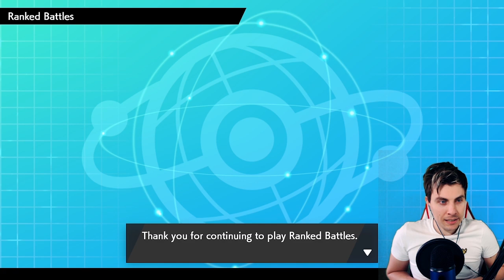GMAX HATTERENE TEAM COMPETITIVE VGC 2020 BATTLES in Pokemon Sword and Shield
COMPETITIVE VGC 2020 MASTER BALL TIER RANKED BATTLES with GMAX HATTERENE VGC TEAM.

GMAX HATTERENE TEAM COMPETITIVE VGC 2020 BATTLES in Pokemon Sword and Shield PLAYLIST Like this content??

Throughout this competitive  Pokemon VGC 2020 episode we will be playing MASTER BALL TIER RANKED BATTLES with a competitive GMAX Hatterene team in VGC 20 Master ball Tier Ranked Battles. In today's episode I will show you how to play this GMAX HATTERENE VGC TEAM in Pokemon Sword and shield and how to win with Gigantamax Hatterene  when paired with a solid core of Focus Sash Venusaur Psychic Seed Passimian, Safety Goggles Indeedee, Charcoal Torkoal and Assault Vest Duraludon. Throughout this VGC 20 Series I will be showing you VGC 20 Teams playing pokemon sword and shield ranked battles  and how to build VGC 2020 teams through online competitive battling as well as sharing these competitive Pokemon teams with you as a rental code. I hope you enjoy this VGC 2020 team and showcasing of a Top finishing VGC team build. Watch this Competitive Pokemon series to see showcased VGC 2020 Battles on the Online Ranked Ladder. Pokemon Master Ranked Battles. We will feature gigantamax hatterene moveset and how hatterene performs under trick room in pokemon Sword and Shield.

GAME INFO
Name: Pokemon Sword and Shield
Developer: Game Freak
Publisher: The Pokemon Company, Nintendo
Platforms: Nintendo Switch
Release Date: November 15, 2019